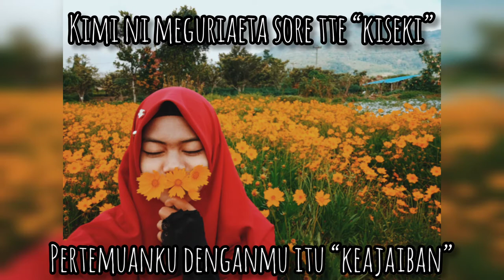Kiseki - GreeeeN Short Lirik dan Terjemahan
Song by GreeeeN
Covered by コバソロ & Lefty Hand Cream